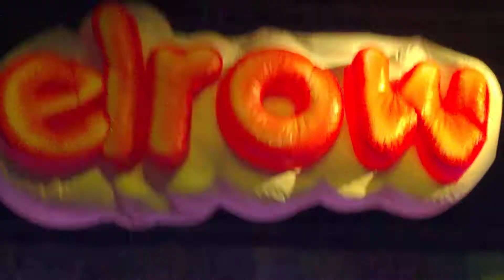HEIDI - ELROW Colombia 02 ( Chamorro Entertainment Hall, Bogotá 2018-03-03 )